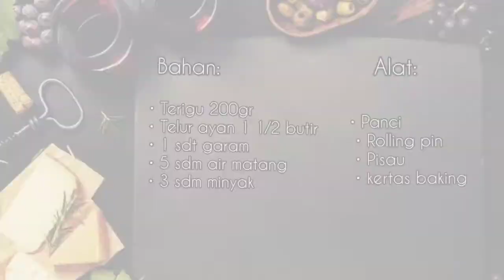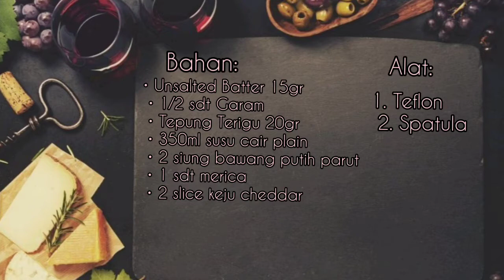P9 TOTW // Dewi Rahmawati_201902014